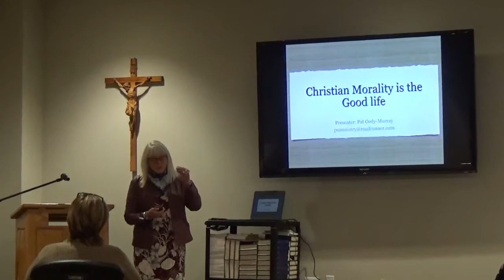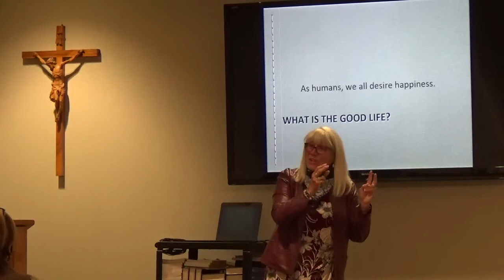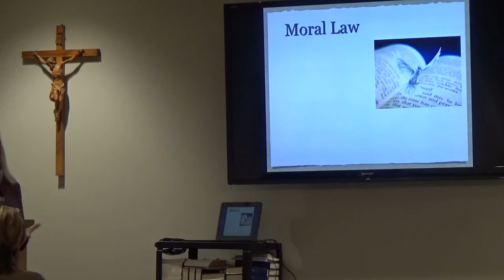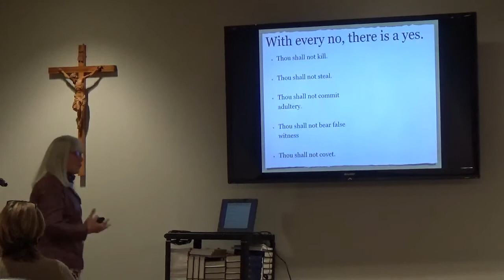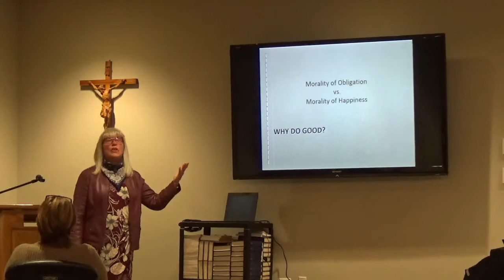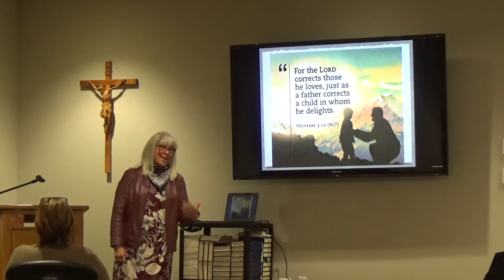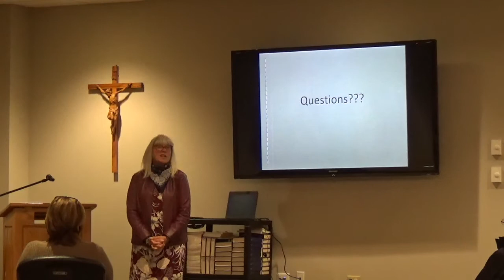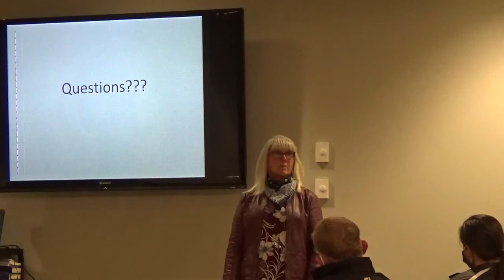Christian Morality is the Good Life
Being Catholic
Session 2: Christian Morality is the Good Life
Presenter: Pat Oedy-Murray